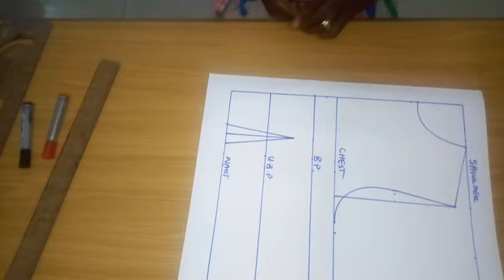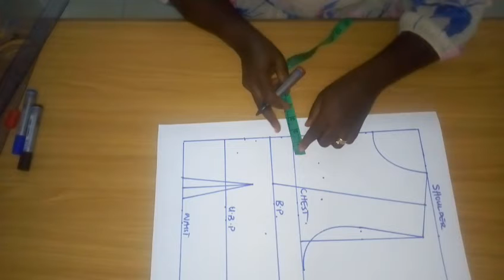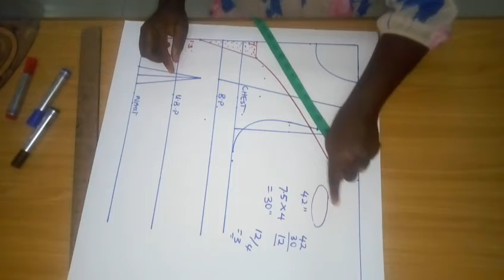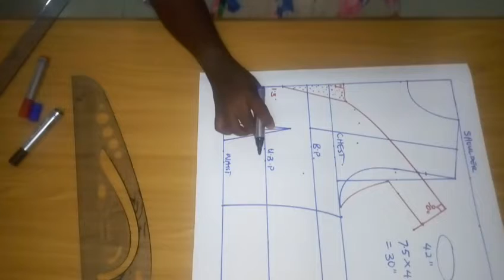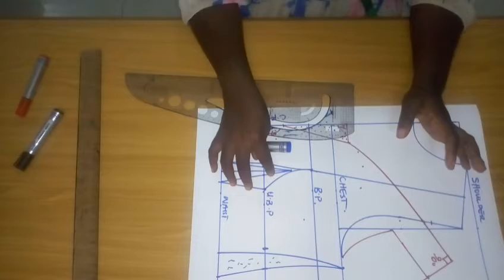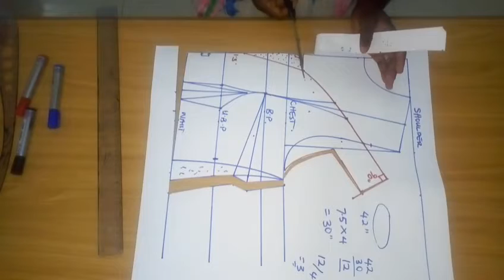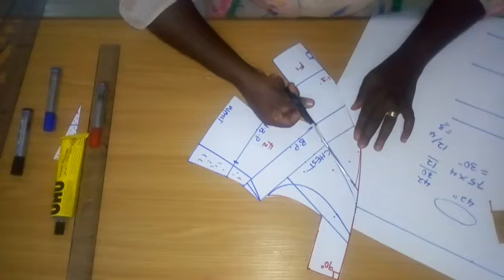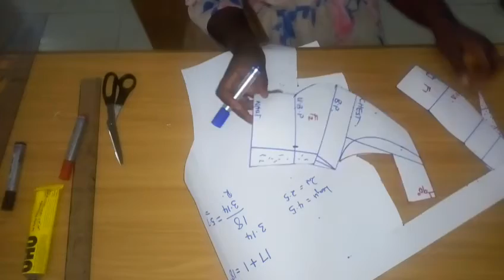HOW TO MAKE OFF SHOULDER BUSTIER WITH ILLUSION PERFECTLY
ln this video you will learn how to draft illusion off shoulder bustier perfectly

HOW TO DRAFT BASIC BODICE